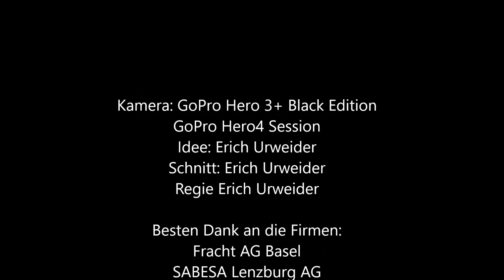Fracht AG Spezialtransport Tunnelbohrmaschine Eppenberg Tunnel 1/2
Spezialtransport_Tunnelbohrmaschine_Eppenbergtunnel_Tunnelvortriebsmaschine_Vortriebsmaschine